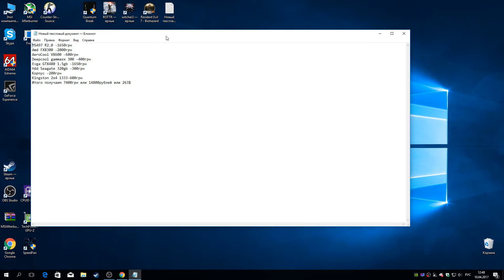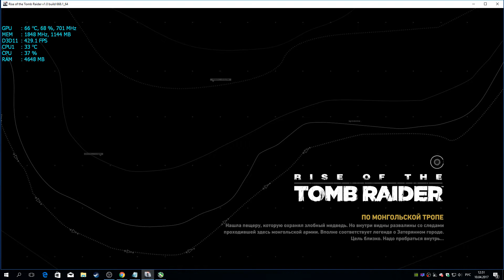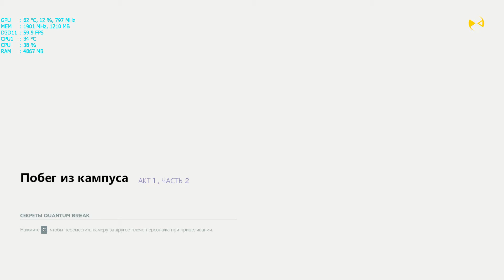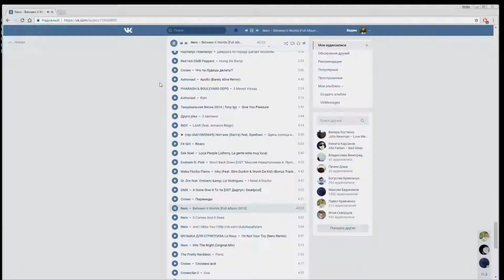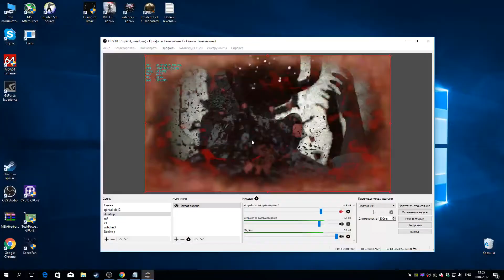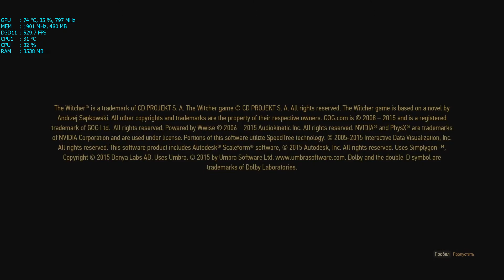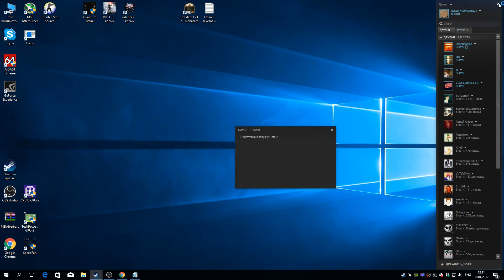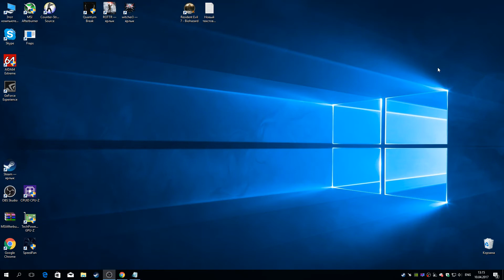ПК за 263$ стрим и игры при 1080p GTX480+FX8300 или Как стримить на Twitch, на слабом ПК?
Можно ли стримить на дешевом пк?Да или хотябы поиграть при 30fps на высоких?
Комп за 263$ и игры при 1080p  стрим
Dota2
witcher3

gtx480
fx8300
hdd320
ram 1333 2x4
psu 600w